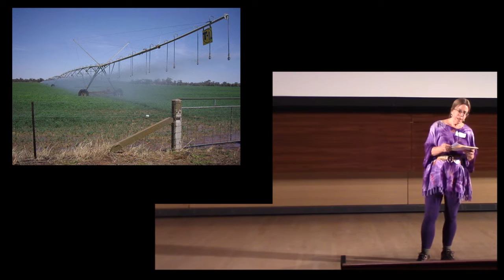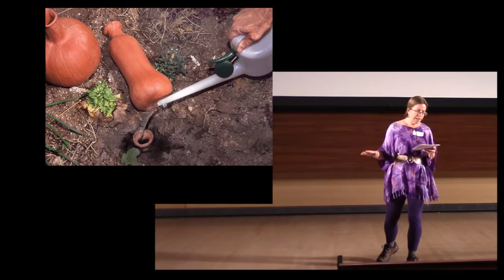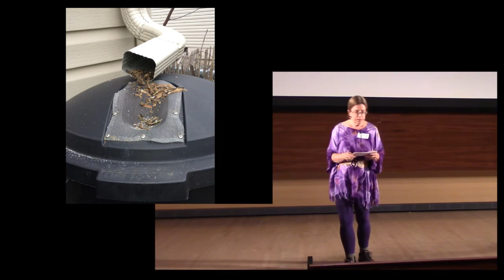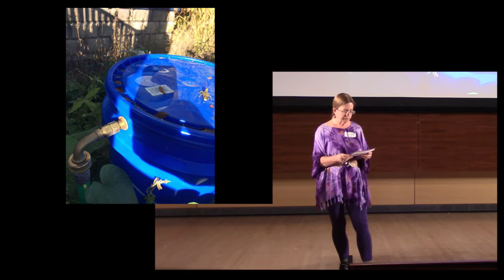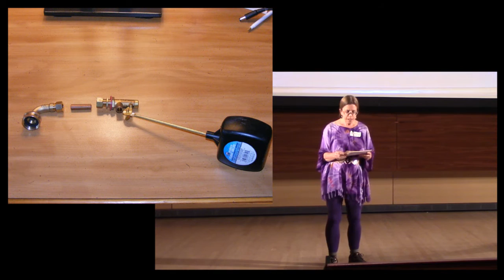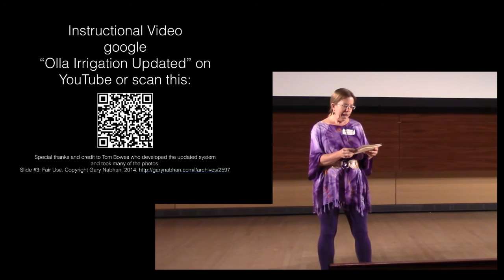20141107 IgniteA2 9 talk#13-Linda Diane Feldt - Using Water Wisely: Olla Irrigation Updated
Linda Diane Feldt
Using Water Wisely: Olla Irrigation Updated